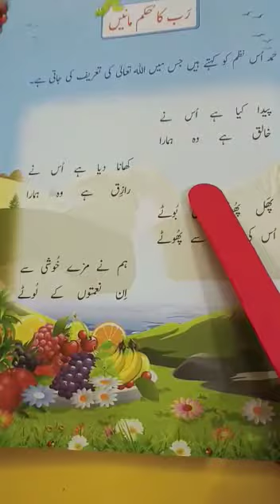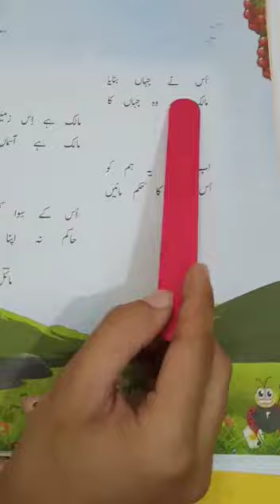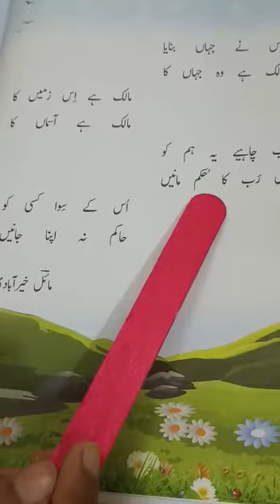Urdu level 3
Reading rub ka hukum manien